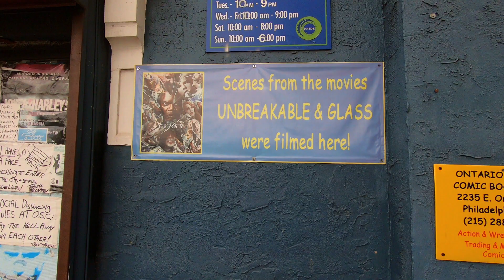“UNBREAKABLE” AND “GLASS” FILMING LOCATIONS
THE ONTARIO STREET COMIC BOOK SHOP
PHILADELPHIA PA.